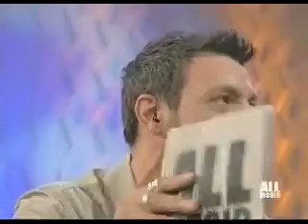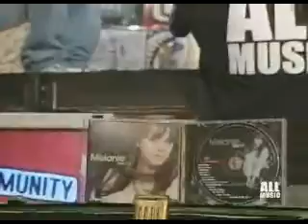Melanie C - Interview at All Music Italy 2007 Part 1/3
Melanie C Interview at the show "Community" on the Italian Music Channel "All Music".
Recorded in Milan, Italy 16th April 2007.